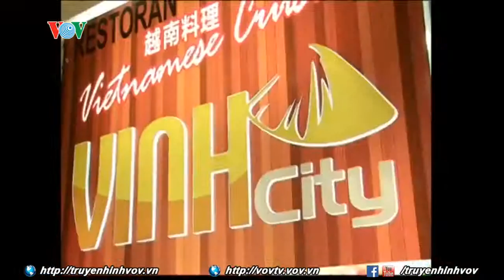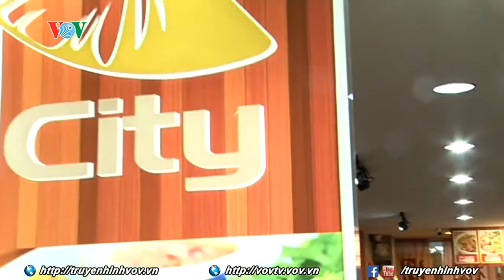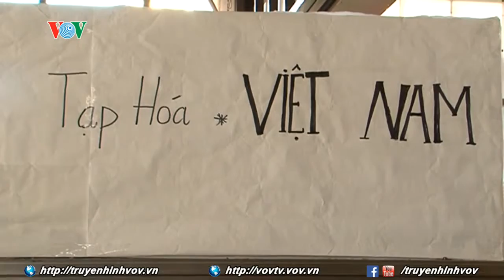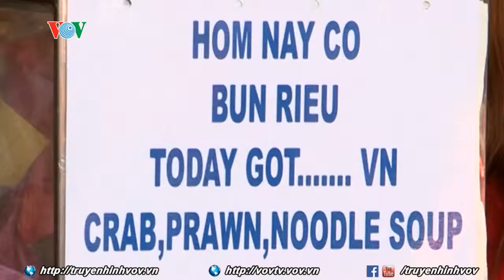Đưa ẩm thực Việt ra thế giới